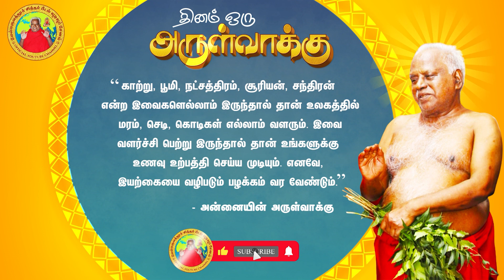10-08-2021 | தினம் ஒரு அருள்வாக்கு | பக்தரின் குரல்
தினம் ஒரு அருள்வாக்கு, பக்தரின் குரல்

இயற்கையை மதிப்போம். வழிபடுவோம்.

An Oracle a Day ,Voice of a Devotee

Respect Nature. Worship Nature.